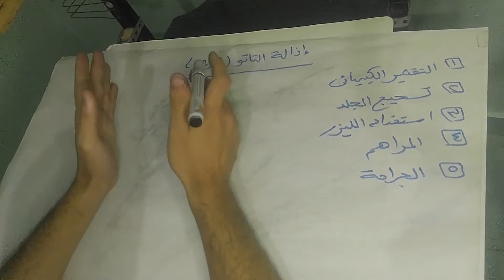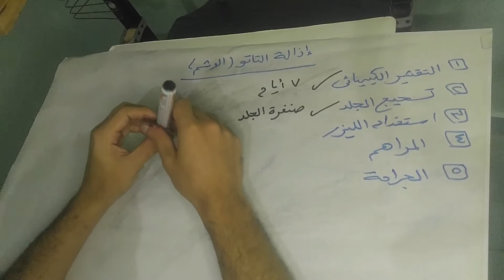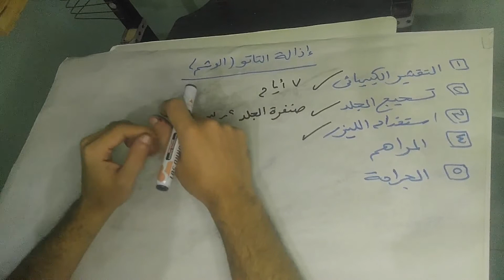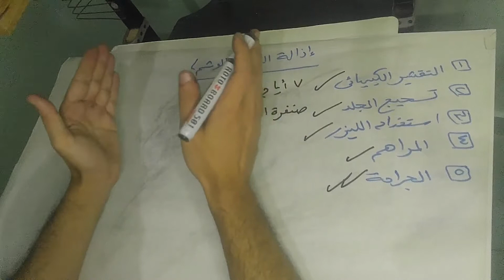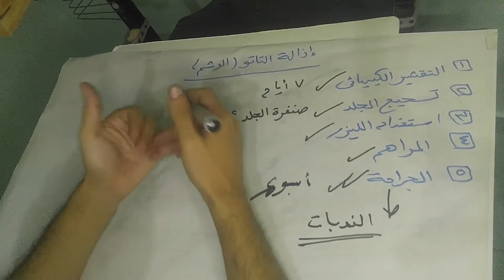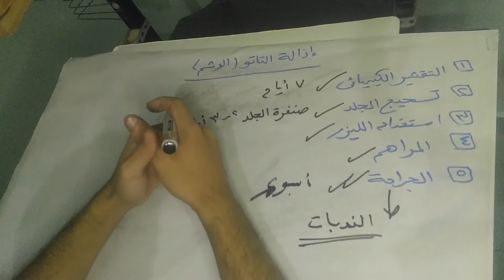طرق إزالة التاتو ( الوشم ) من الجسم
فى هذا الفيديو ذكرنا طرق إزالة الوشم من الجسم التى يلجأ إليها الأطباء حيث يختلف الوشم بين كونه مؤقت ودائم فالوشم الدائم من أصعب أنواع الوشم فى الإزالة حيث يوجد الحبر فى الطبقات العميقة من أنسجة الجلد وبالتالى يحتاج الى طرق أكثر تعقيدا لإزالته